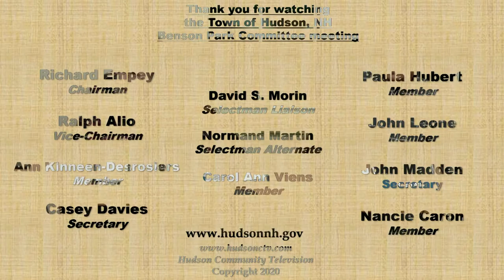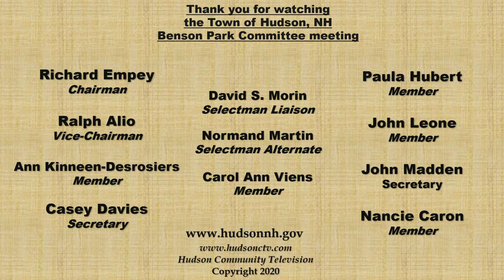Hudson NH - Benson Park Committee mtg 01 16 20